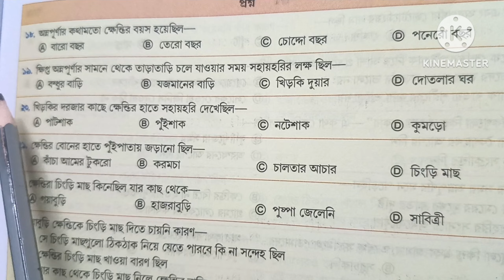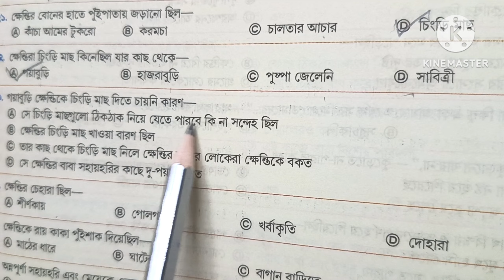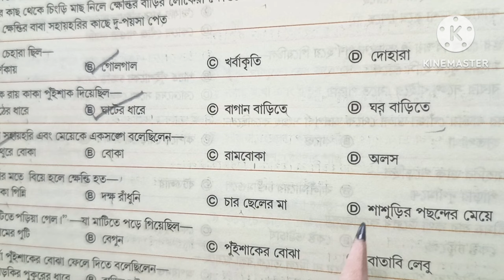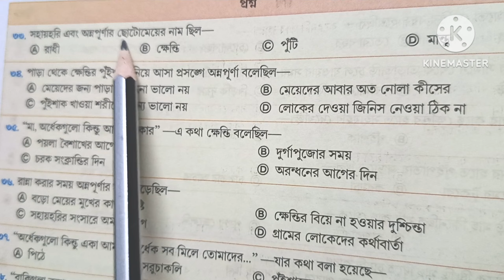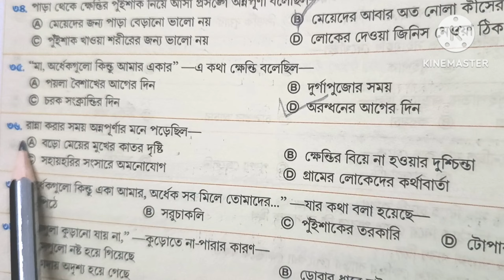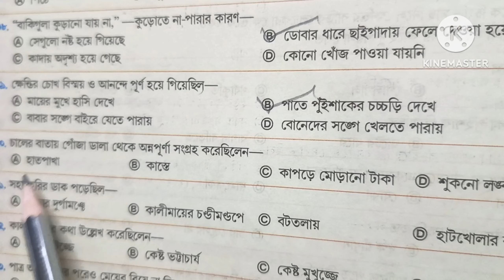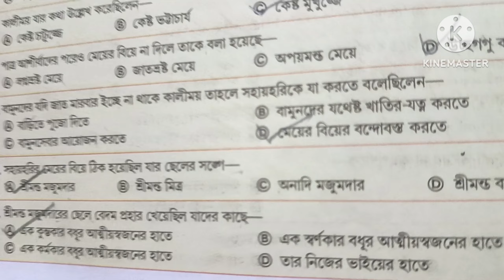Class 11 Bengali || Puimacha || পুঁইমাচা || বিভূতিভূষণ বন্দ্যোপাধ্যায় || MCQ part -3